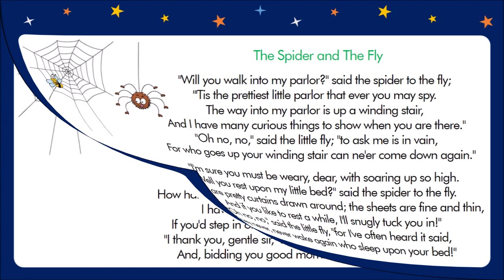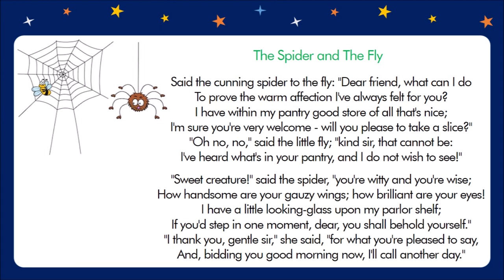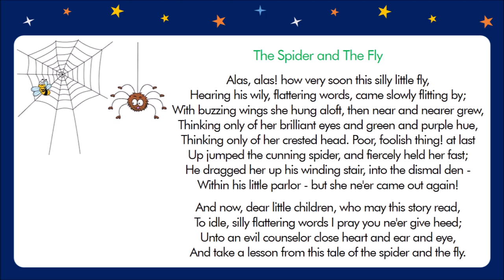Poetry Pod - The Spider and The Fly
The Spider and The Fly by Mary Howitt
read by Teacher There Antonio and her sons, Blue and Navy.

"Will you walk into my parlor?" said the spider to the fly;
"'Tis the prettiest little parlor that ever you may spy.
The way into my parlor is up a winding stair,
And I have many curious things to show when you are there."
"Oh no, no," said the little fly; "to ask me is in vain,
For who goes up your winding stair can ne'er come down again."

"I'm sure you must be weary, dear, with soaring up so high.
Well you rest upon my little bed?" said the spider to the fly.
"There are pretty curtains drawn around; the sheets are fine and thin,
And if you like to rest a while, I'll snugly tuck you in!"
"Oh no, no," said the little fly, "for I've often heard it said,
They never, never wake again who sleep upon your bed!"

Said the cunning spider to the fly: "Dear friend, what can I do
To prove the warm affection I've always felt for you?
I have within my pantry good store of all that's nice;
I'm sure you're very welcome - will you please to take a slice?"
"Oh no, no," said the little fly; "kind sir, that cannot be:
I've heard what's in your pantry, and I do not wish to see!"

"Sweet creature!" said the spider, "you're witty and you're wise;
How handsome are your gauzy wings; how brilliant are your eyes!
I have a little looking-glass upon my parlor shelf;
If you'd step in one moment, dear, you shall behold yourself."
"I thank you, gentle sir," she said, "for what you're pleased to say,
And, bidding you good morning now, I'll call another day."

The spider turned him round about, and went into his den,
For well he knew the silly fly would soon come back again:
So he wove a subtle web in a little corner sly,
And set his table ready to dine upon the fly;
Then came out to his door again and merrily did sing:
"Come hither, hither, pretty fly, with pearl and silver wing;
Your robes are green and purple; there's a crest upon your head;
Your eyes are like diamond bright, but mine are dull as lead!"

Alas, alas! how very soon this silly little fly,
Hearing his wily, flattering words, came slowly flitting by;
With buzzing wings she hung aloft, then near and nearer grew,
Thinking only of her brilliant eyes and green and purple hue,
Thinking only of her crested head. Poor, foolish thing! at last
Up jumped the cunning spider, and fiercely held her fast;
He dragged her up his winding stair, into the dismal den -
Within his little parlor - but she ne'er came out again!

And now, dear little children, who may this story read,
To idle, silly flattering words I pray you ne'er give heed;
Unto an evil counselor close heart and ear and eye,
And take a lesson from this tale of the spider and the fly.